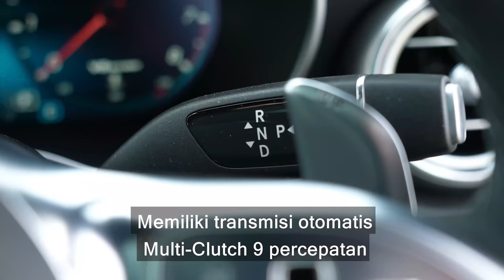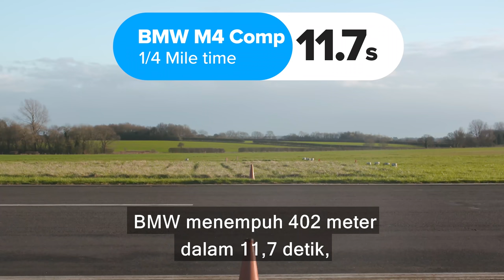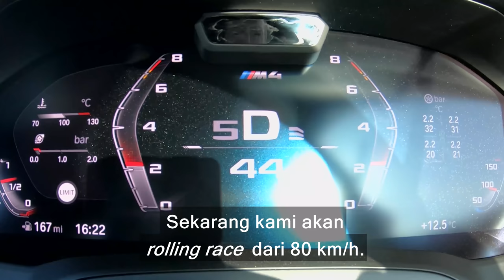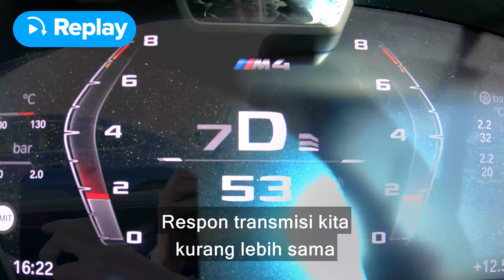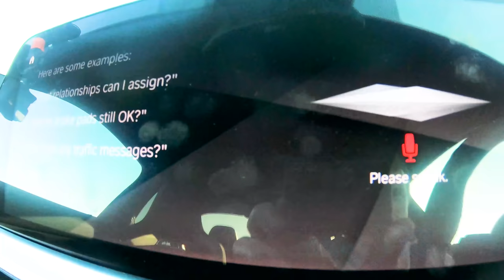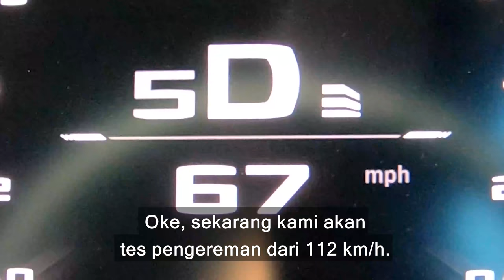BMW M4 v AMG C63 v Audi RS5 - DRAG RACE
Saatnya drag race seru selanjutnya!

Ada Mat in BMW M4 terbaru, dan dia akan melawan Mercedes-AMG C63 S & Audi RS5!

Bagaimana mereka jika dibandingkan? Pertama M4 dan memiliki mesin 3-liter straight-6 yang mampu menghasilkan 510 dk & torsi 660 Nm.

Untuk AMG, sebenarnya tidak jauh berbeda. Mesinnya memang 4-liter twin-turbo V8, namun itu juga mampu menghasilkan 510 dk, dengan torsi 700 Nm. Terakhir ada RS5, memiliki 2.9-liter V6 yang menghasilkan 450 dk & torsi 600 Nm.

Anda pikir Audi yang terlemah? Sebenarnya dia punya satu keunggulan - AWD Quattro! Bagaimana dengan BMW dan AMG? Mereka hanya RWD! Apakah itu akan membuat perbedaan? Anda harus terus menonton untuk mencari tahu!